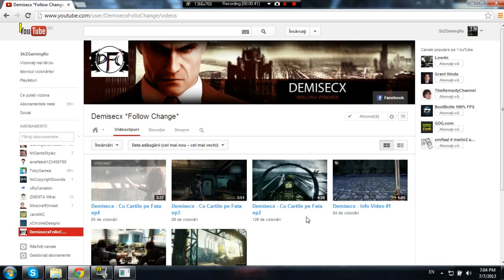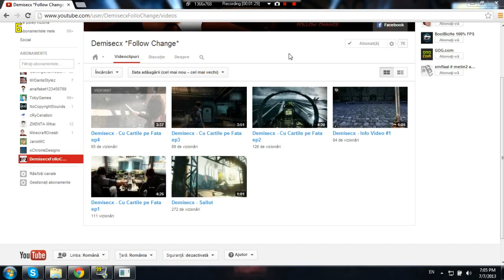Promovare Demisecx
◄HD►

►Salutare lume,noi suntem SkZGamingRo !